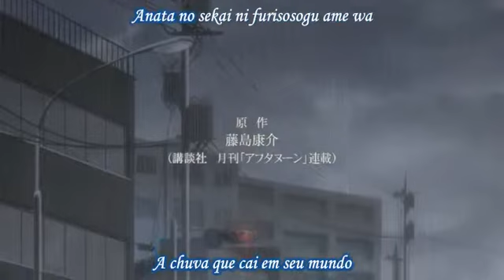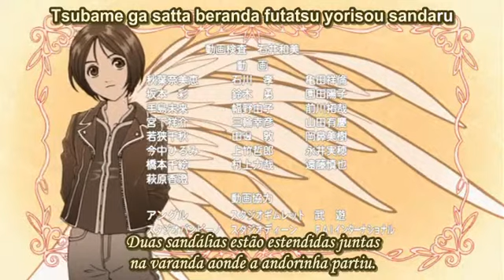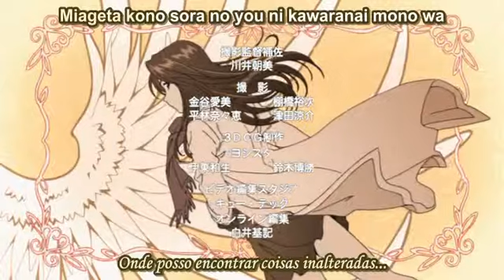Ah! Megami-Sama Tatakau Tsubasa OP & ED